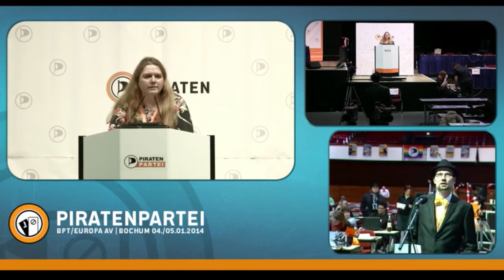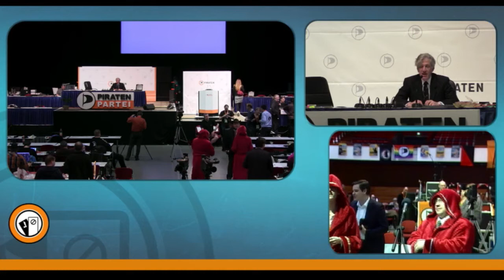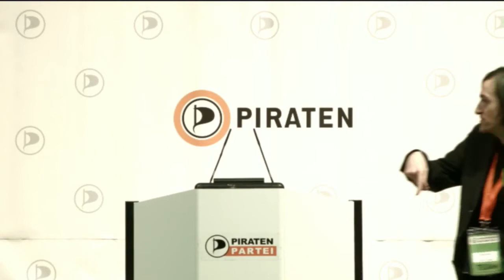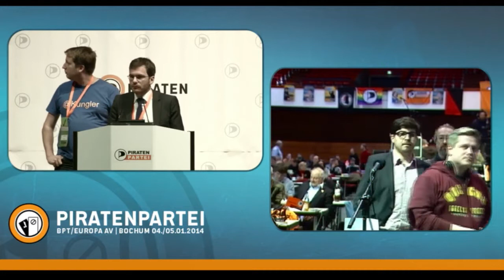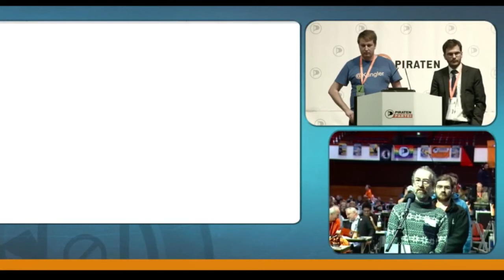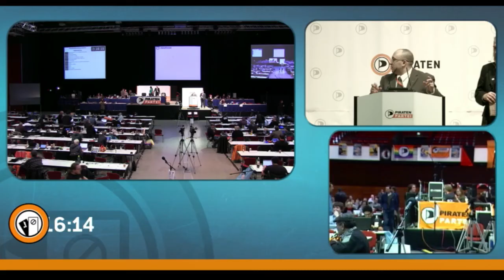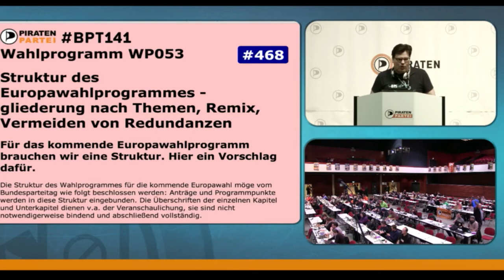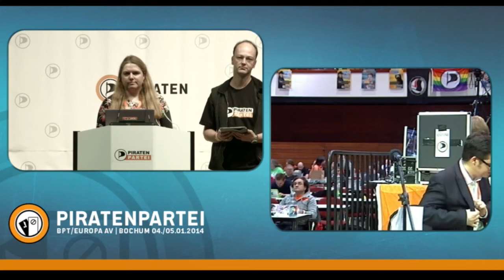bpt141 / aveu14 Bochum (Sonntag)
Aufzeichnung des Bundesparteitags 14.1 und der Europawahl-Aufstellungsversammlung in Bochum (Sonntag, 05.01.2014).